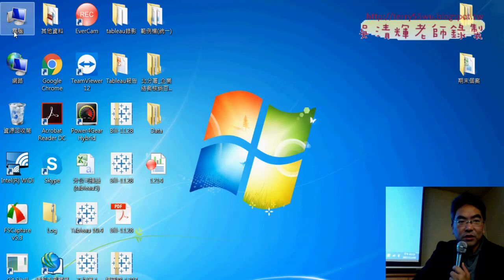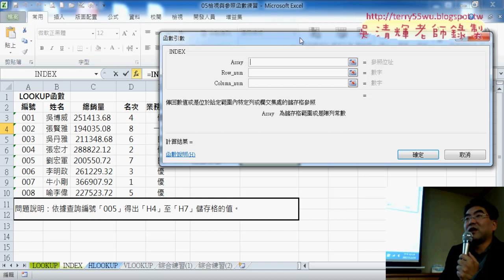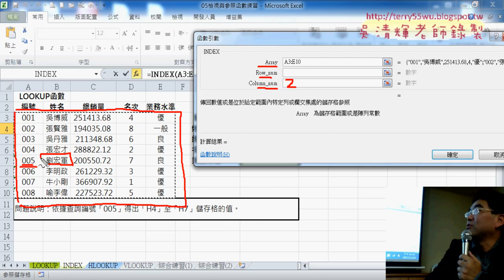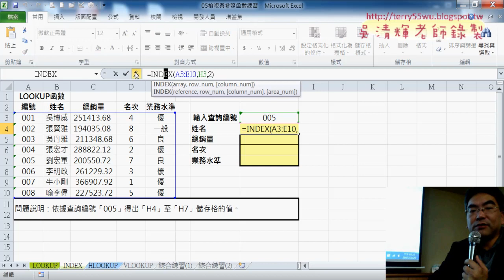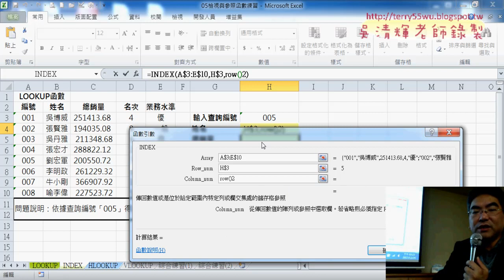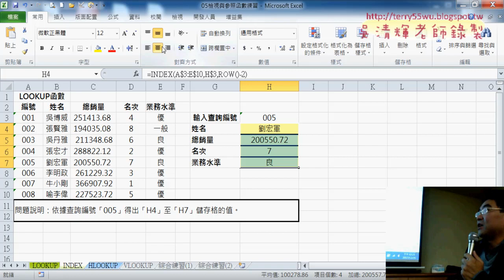01 LOOKUP與INDEX函數